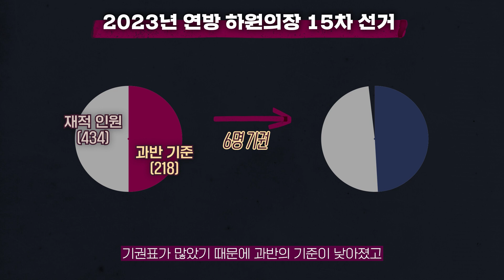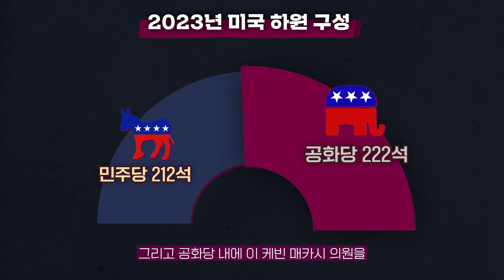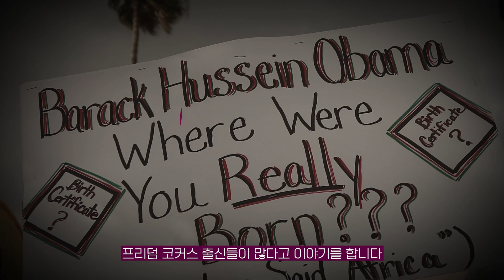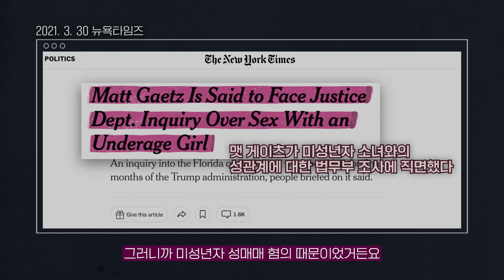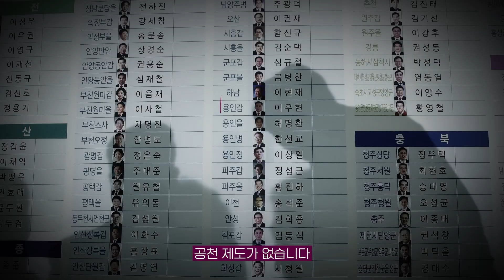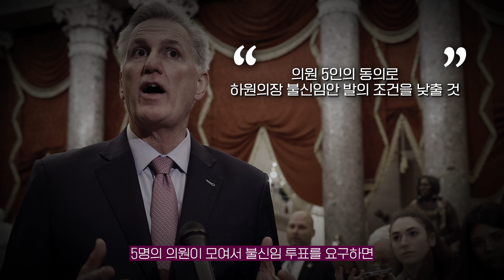공화당의 하원의원들이 새해부터 싸운 이유 | 미국, 미국정치, 하원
선거에서는 이겼는데...의회가 열리자마자 내분?!

즐거움과 유익함이 가득가득, 김지윤의 지식Play!